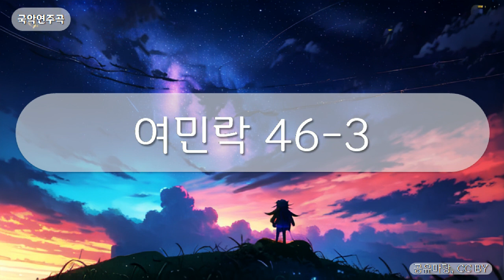국악연주곡 - 여민락 46-3